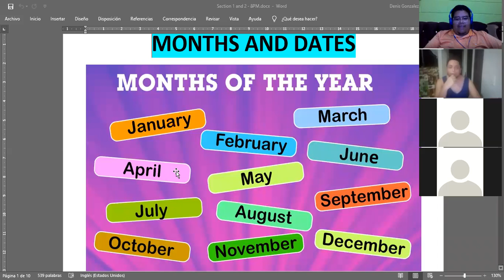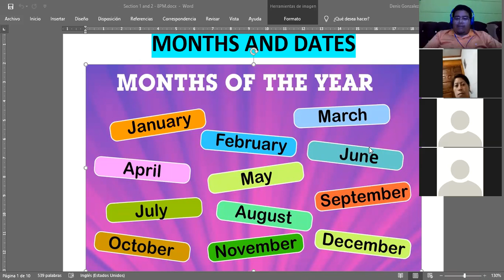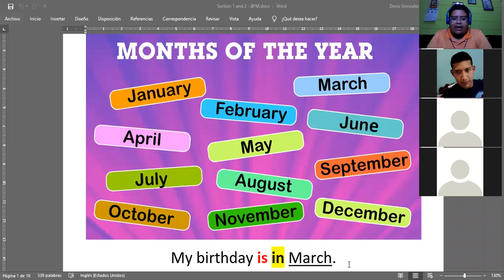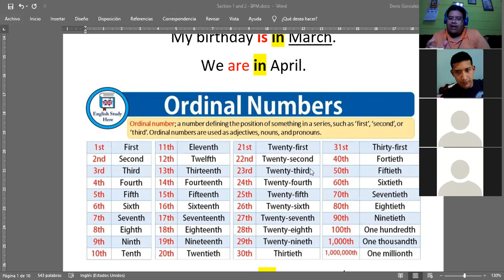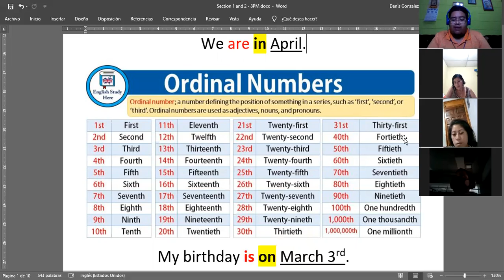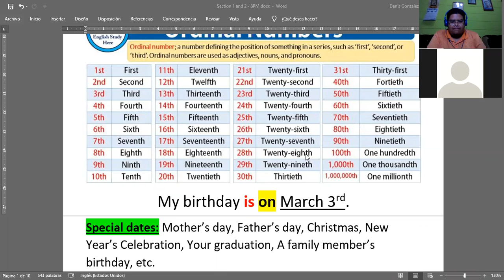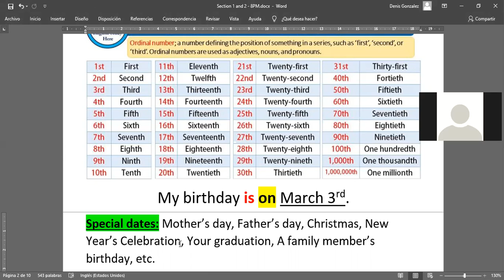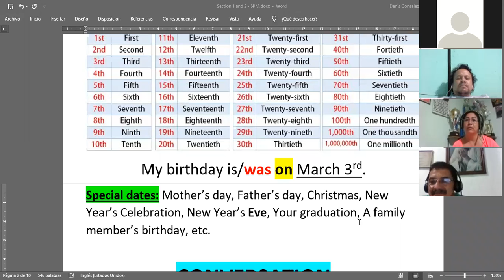Ingles Corporativo- Months and Dates